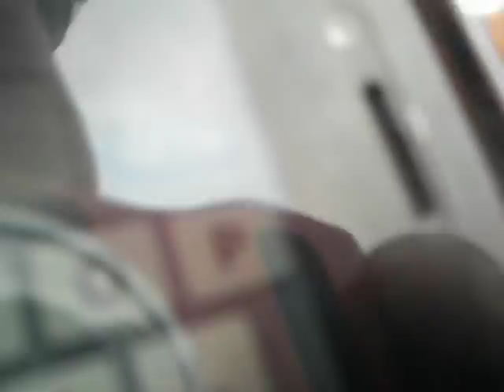13 Inch Oscar Caught In The Everglades!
This dude was huge! Everything was hitting my Roostertail Spinner these past couple of hours. I was hauling up bass, oscars, bowfin, bluegill, spotted sunfish etc. The real guys I wanted were snakeheads and carp though.